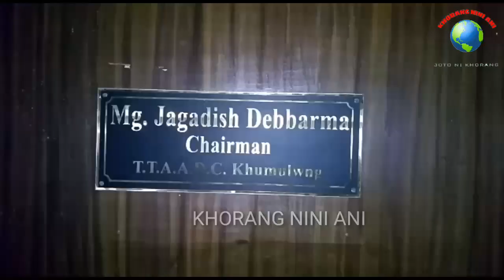ADC HAPHANG NI SAMUNGO , KEBANGO HASTE HAPHANG : TTAADC - CHAIRMAN JAGADISH DEBBARMA II KHUMULWNG